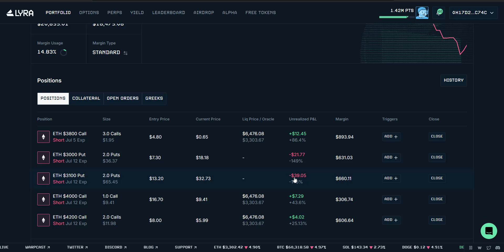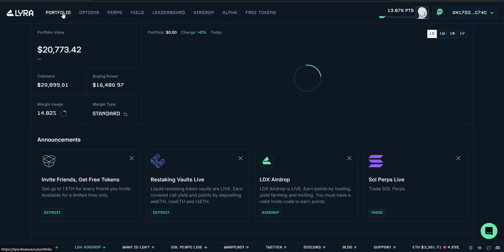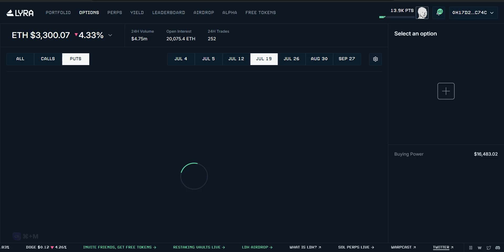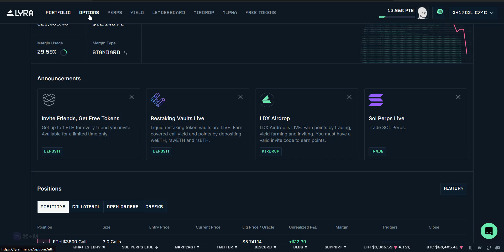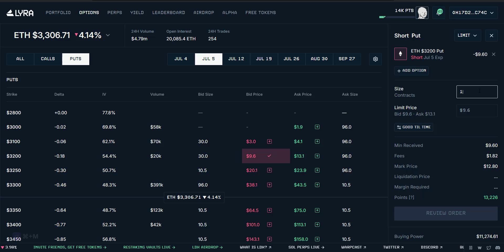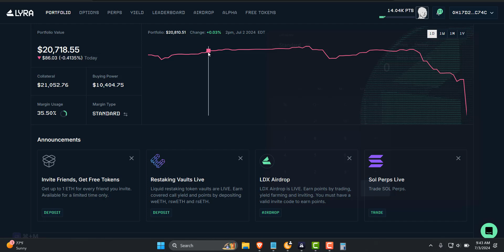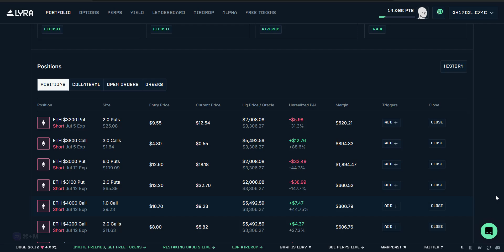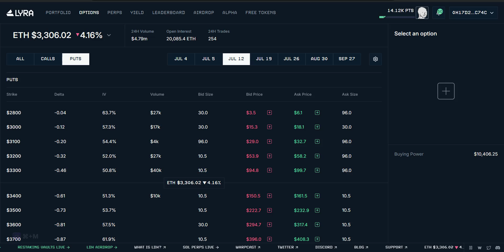Live Trading: Day 3 Am I In Trouble?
Day 3 of our trading series and some of our trades are moving against us. Today we sell more options and I discuss my current positions.